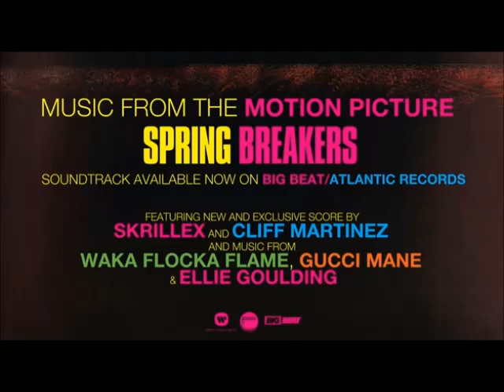Your Friends Ain't Gonna Leave With You - Cliff Martinez - Spring Breakers Soundtrack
Track 13 from Spring Breakers Soundtrack